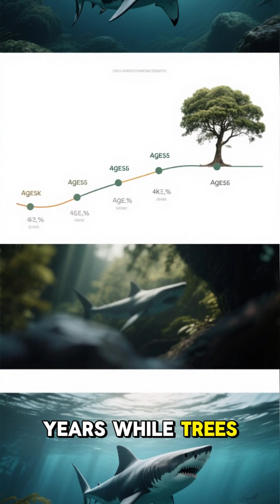Shark Existed Before Trees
Did you know that sharks are older than trees? That's right! These incredible creatures have been swimming in our oceans for over 400 million years, long before the first trees ever took root on land. In this fascinating video, we dive deep into the history of sharks and explore their evolution alongside the planet's changing landscapes. Join us as we uncover the secrets of these ancient predators and learn how they have survived through mass extinctions and environmental shifts. Don't miss out on this amazing journey through time!